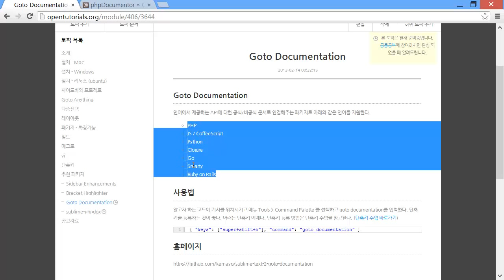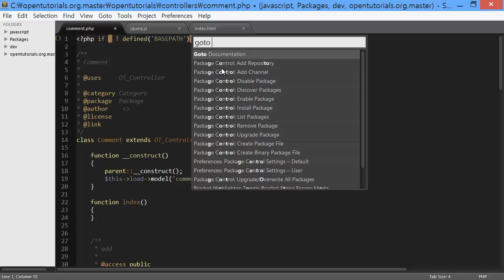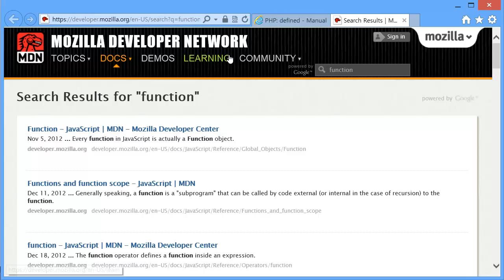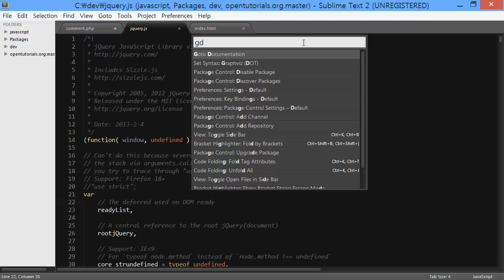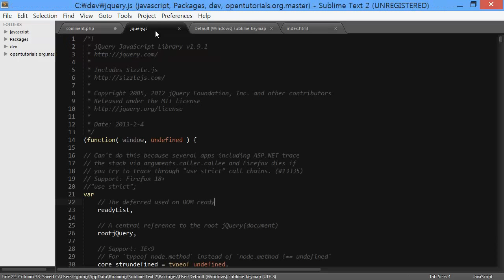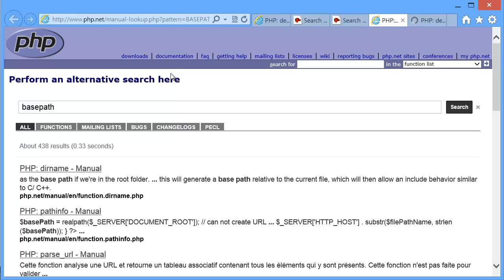sublime text - goto documentation